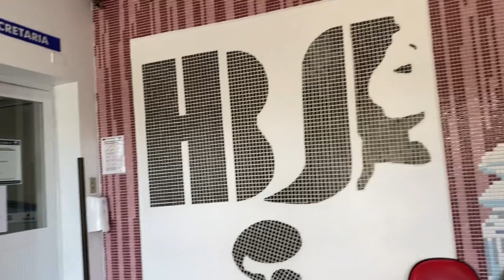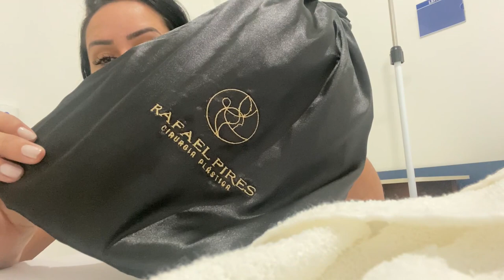Se preparando para a cirurgia